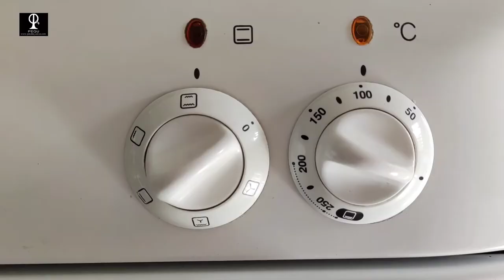Cochinillo ibérico confitado | País de Quercus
Ahora puedes disfrutar en tu casa del cochinillo ibérico de los grandes cocineros y regenerarlo en tu casa en diez minutos. Producto totalmente natural, sin aditivos ni conservantes. Producto de País de Quercus:

EL COCHINILLO IBÉRICO ES UNA PIEZA ÚNICA; CARNE, GRASA Y PIEL EN UN SOLO BOCADO "El cochinillo ibérico viene a ser un prodigio nacido del encuentro entre la sugerente condición de una carne sutil, delicada y sabrosa, una piel consistente y crujiente y, engarzándolo todo, la naturaleza fundente de una capa de grasa que redondea el prodigio." Fragmento del libro "Raíces" publicado por Ignacio Medina, Joan Roca y Sacha Hormaechea.